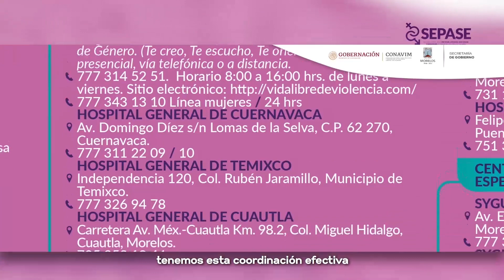IMPULSA SECRETARÍA DE GOBIERNO ACCIONES EN LOS 16 DÍAS DE ACTIVISMO PARA VISIBILIZAR Y CONCIENTIZAR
IMPULSA SECRETARÍA DE GOBIERNO ACCIONES EN LOS 16 DÍAS DE ACTIVISMO PARA VISIBILIZAR Y CONCIENTIZAR SOBRE LA VIOLENCIA DE GÉNERO CONTRA MUJERES Y NIÑAS EN MORELOS